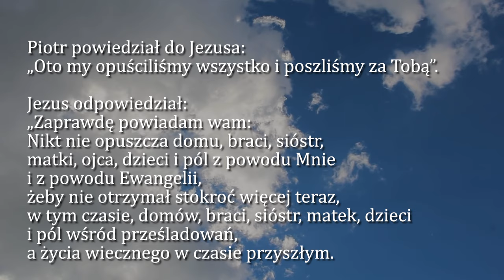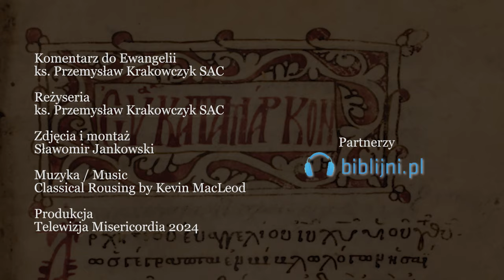Dobra Nowina na dziś | 28 maja - Wtorek, VIII tyg. zwykłego